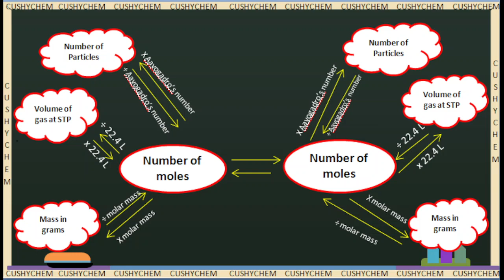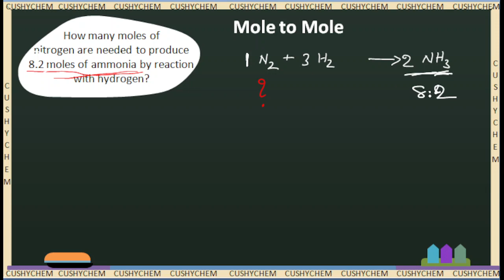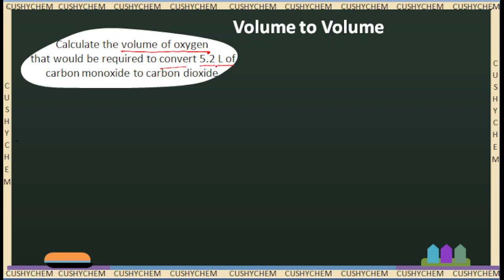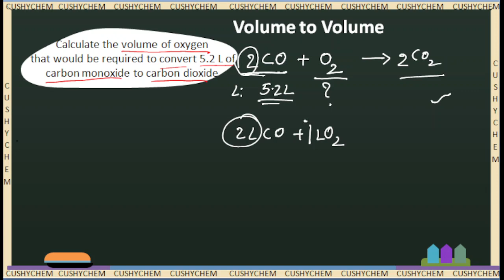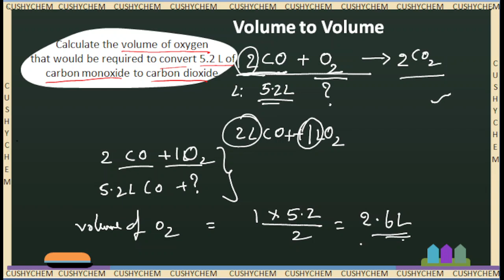Moles Numerical, Moles-moles and volume - volume, explained in simple telugu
1. How many moles of nitrogen are needed to produce 8.2 moles of ammonia by reaction with hydrogen?
2. Calculate the volume of oxygen that would be required to convert 5.2 L of carbon monoxide to carbon dioxide